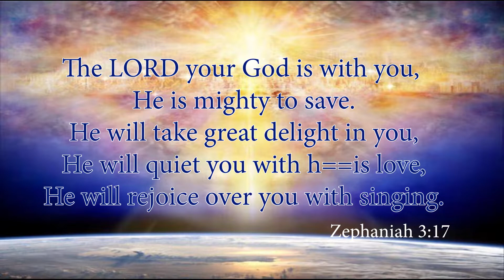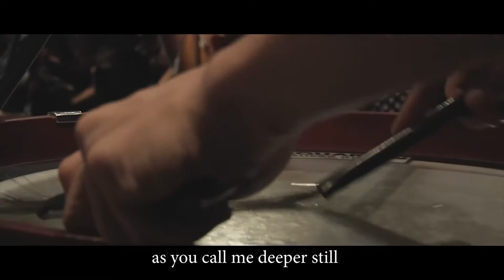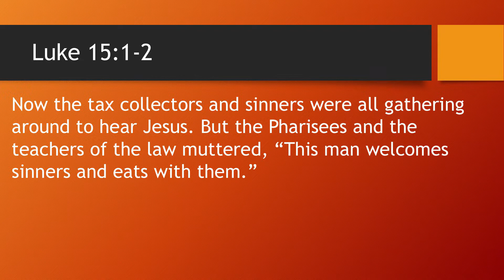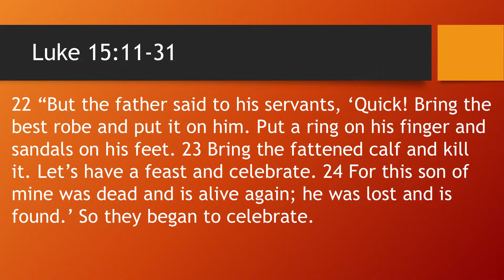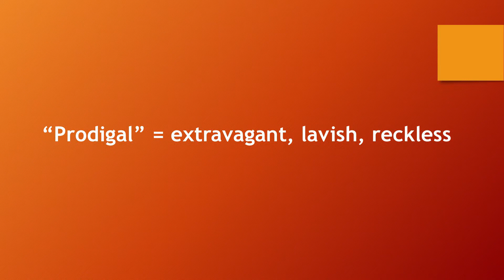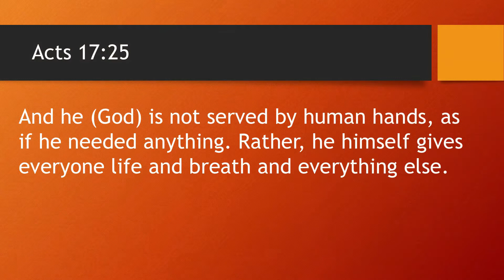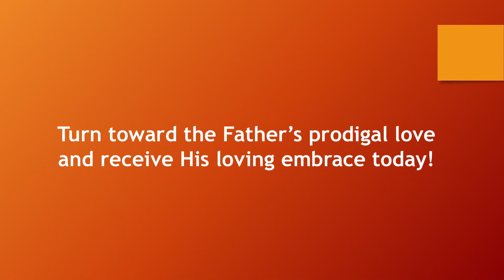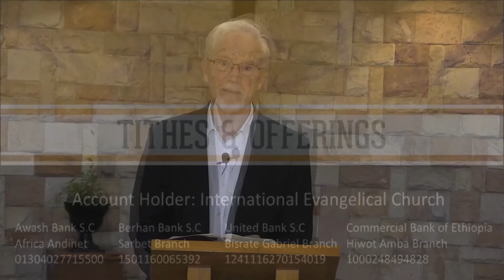Luke 15 – Prodigal Son Series: Prodigal God – Steve Bennetsen – IEC – June 28, 2020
During this time of COVID lock-down, we are creating a virtual worship service using the internet and broadcast on Evangelical TV.

We start a new series on our study of the Bible, parable of the prodigal son, Steve Bennetsen will take us through Luke 15:11 -31.